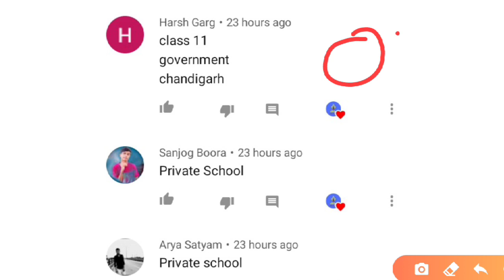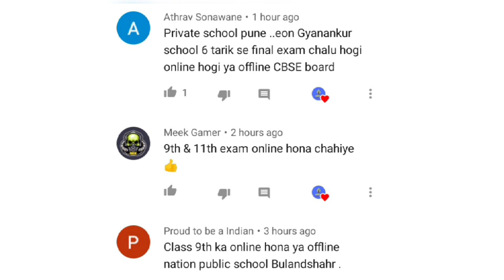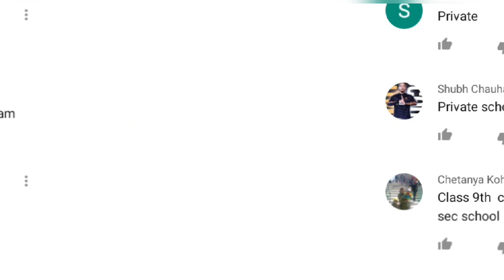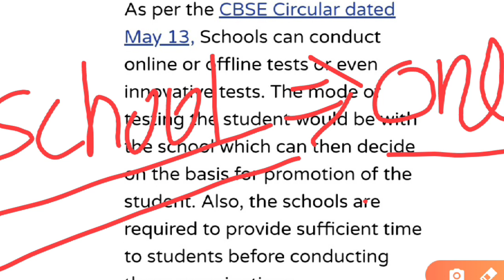9TH AND 11TH CBSE 2021 EXAM Online होंगे?/CBSE BREAKING NEWS|CBSE LATEST NEWS 2021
board_exam_update

2021 बोर्ड परीक्षा - बड़े बदलाव । Board Exam 2021 News

More Features :
1) Saari important books milengi solved video solutions ke saath
2) Previous year papers, Important PDFs, Question Bank
3) Crash Course, Mock Tests, Quiz
4) India's biggest student's community
& much more

Toh Aaj hi download kijiye Doubnut app ko koJooY))
3 Crore se zyada bachho ka bharosa!!

5 big update for board exam 2021

5 big update for class-10th & 12th

2 big cbse updates
2 big latest cbse news 2021#fastesteducation

cbse.nic.in 2020
CBSE latest news for Class 12 2020
cbseresults.nic.in 2020

3 Big News, Cbse Datesheet 2021 Postponed ? Cbse Board Exam Date, Latest Cbse News